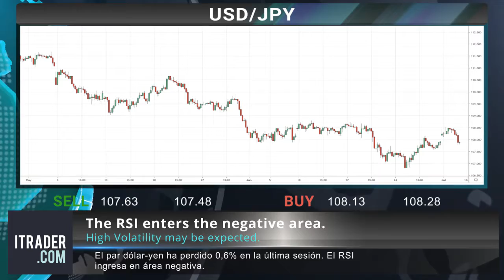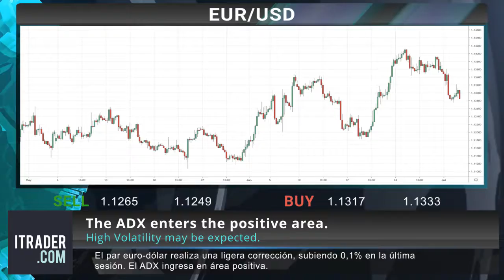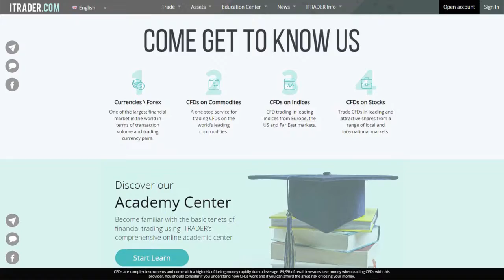ITRADER.COM_SP - Reseña diaria del mercado - 04-07-19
Advertencia de riesgo: Los CFD son instrumentos complejos y generan un alto riesgo de perder dinero rápidamente debido al apalancamiento. El 89,9% de las cuentas de inversores minoristas pierden dinero al operar CFD con este proveedor. Debe considerar si comprende cómo funcionan los CFD y si puede permitirse el gran riesgo de perder su dinero.